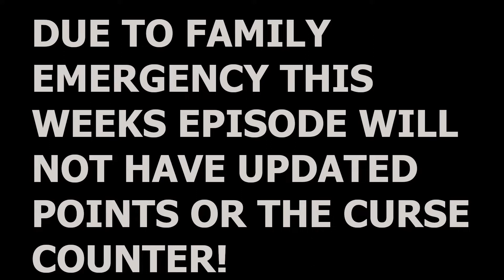Mario Kart Dash Races 13-16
Members: Fus Ro Dab, MarlexMissions, PhillyCheesesteak